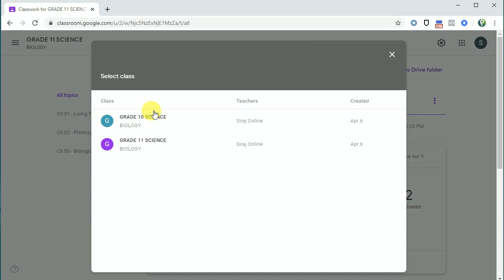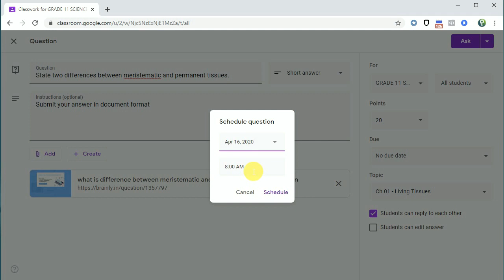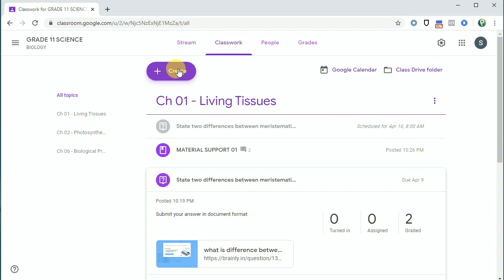Google Classroom Tutorial Sinhala 12/14 How To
Google Classroom Tutorial Sinhala
VIDEO 12. ගූගල් පන්ති කාමරයේ ඕනෑම කාර්යයක් නැවත භාවිතා  (REUSE OPTION) කරන්නේ කෙසේද
Save time by using Google Classroom by making this option. You need not to do an
Assignment, Quiz Assignment or Quiz's if you had already made it as this option will enable you to have it used again in just a click

If you want to use an Assignment for any class  you can still use this REUSE option of Google Classroom Tutorial Sinhala